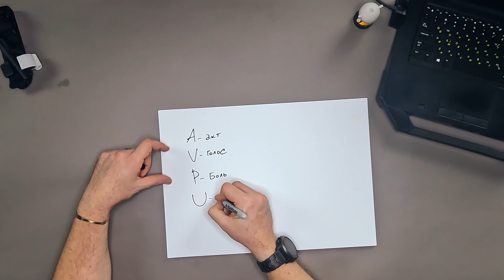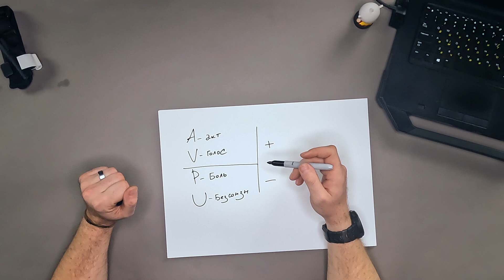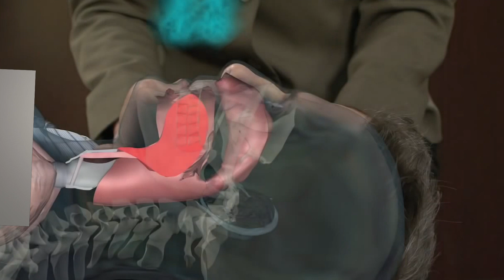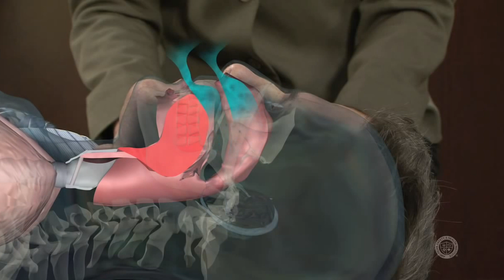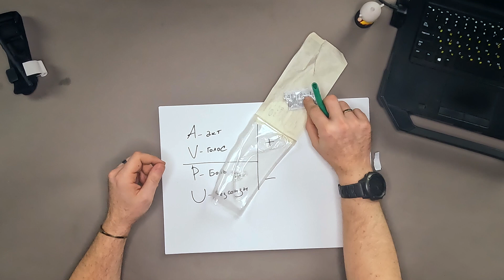Назофарингеальная трубка как применять. Алгоритм MARCH – дыхательные пути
Очередное видео входящие в курс такмед для чайников. В этом видео вы узнаете, что такое непроходимость дыхательных путей, что такое уровень сознания раненого по шкале AVPU, как проводится проверка дыхание по методу «Вижу. Слышу. Чувствую». Мы покажем Вам как проводиться открытие дыхательных путей и постановка назофарингеальной трубки